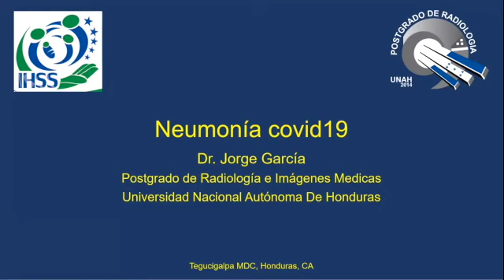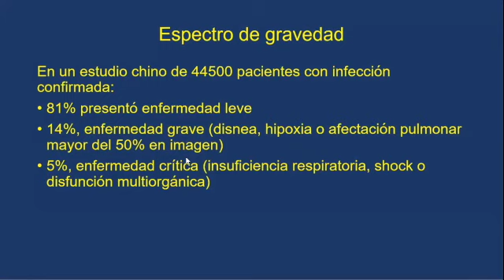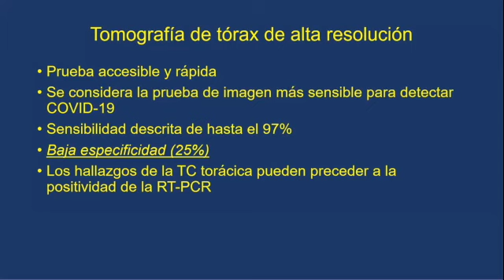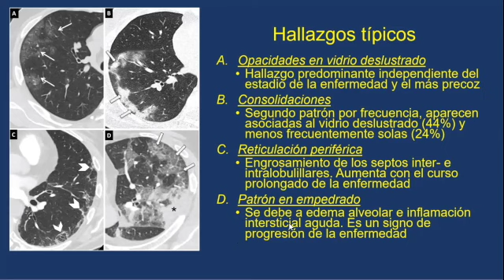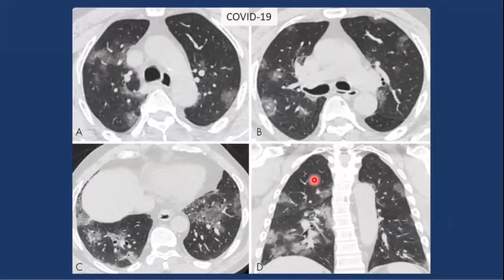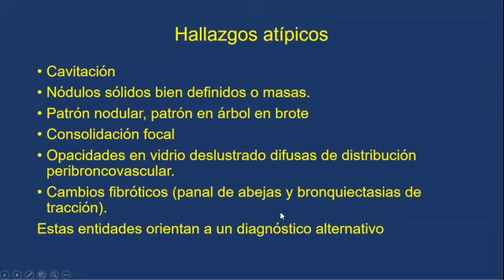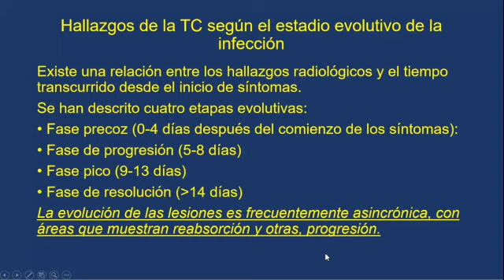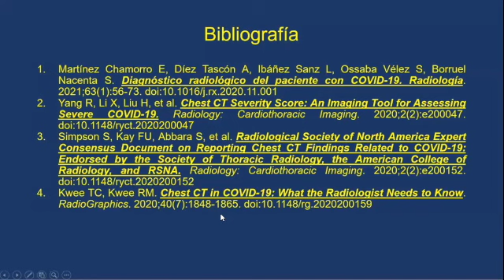Neumonía Covid 19